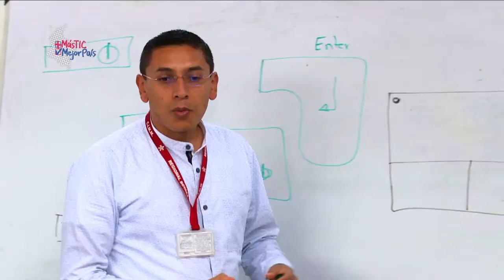En Sogamoso adultos mayores se capacitan en habilidades TIC | MásTICMejorPaísTV C12 N8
Adultos mayores de Sogamoso, Boyacá, demuestran que nunca es tarde para aprender, mira la historia completa en MásTICMejorPaísTV.